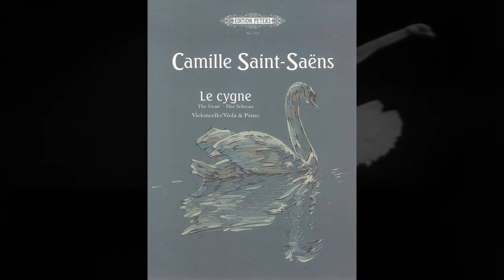The Dying Swan - Ballet Explained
Discover the story behind the iconic ballet, 'The Dying Swan', and the legendary ballerina, Anna Pavlova. In this  video, you will learn about the creation of this masterpiece of classical dance and the impact it has had on the world of ballet. Get ready to be transported back in time to the world of early 20th century ballet, where beauty and grace took centre stage.

I started "Ballet Explained" to make videos which focus on the narrative and meaning of famous ballets. I want to present ballet in a simple, entertaining, clear and concise way.

If you have any questions or want to request a video idea, leave a comment :)